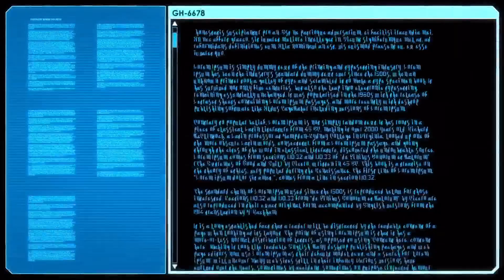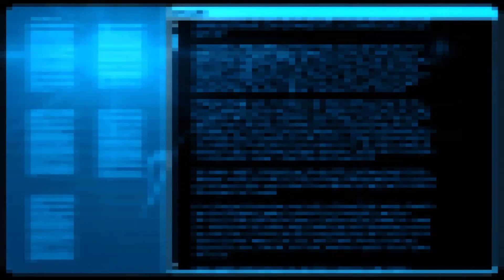XCOM 2 Mission 5